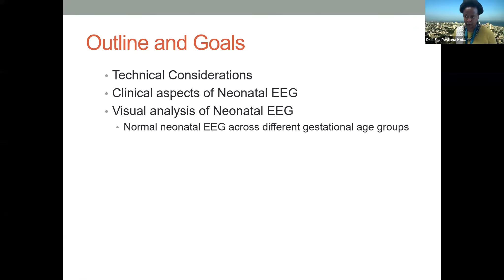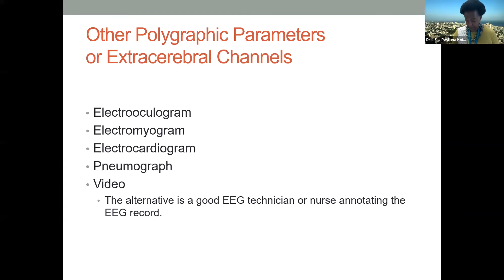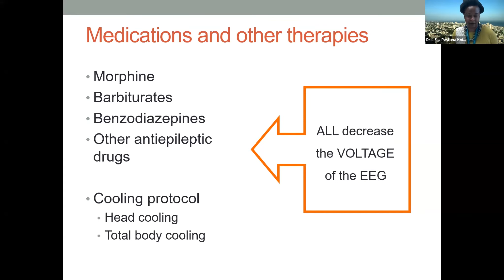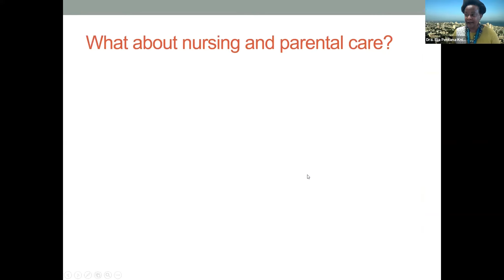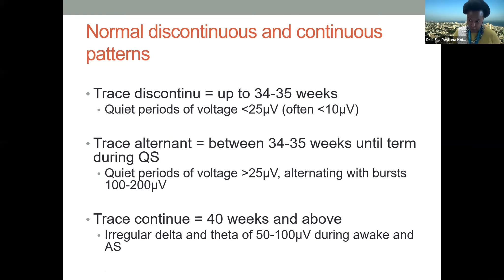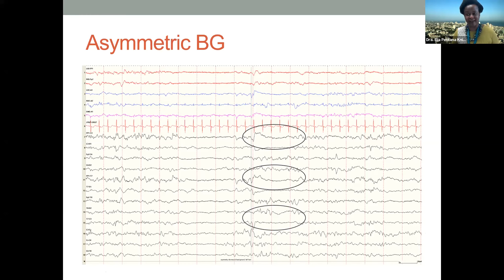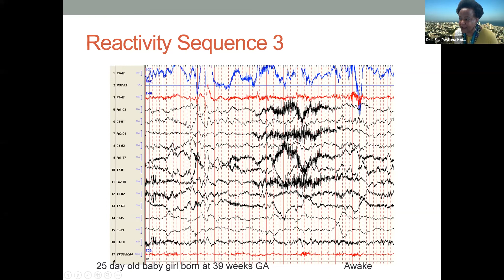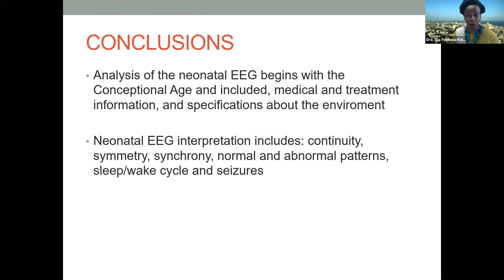II Sesión: Dra. Elia Pestana Knight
Charla: Crisis epilépticas neonatales